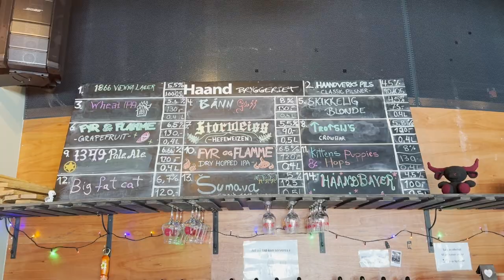Chris Cort || Live @ Skur 4 || Haandbryggeriet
Went out to visit the famous and oldest norwegian craft beer brewery, Haandbryggeriet in Drammen on April 6th and played a gig at their bar, Skur 4. First concert of my acoustic Craft Beer Sessions. This is s short video of my trip with some backstage brewery footage and outtakes from my concert.